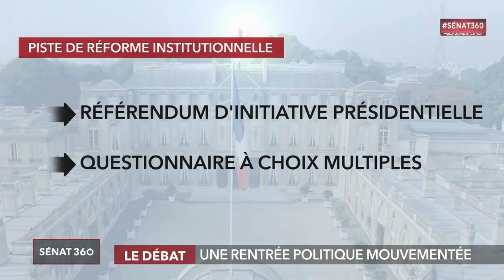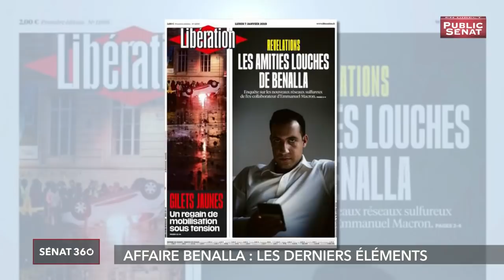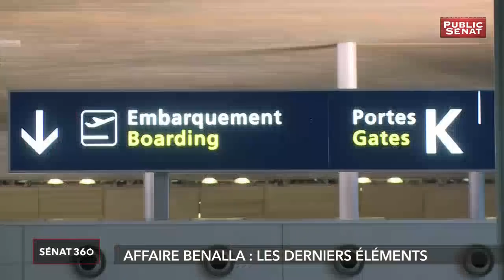Sénat 360 (07/01/2019)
Avec :
Julien BARGETON : Sénateur (LREM) de Paris,
Roger KAROUTCHI : Sénateur (LR) des Hauts-de-Seine,
Jean-Yves LECONTE : Sénateur (PS) représentant les Français établis hors de France,
Benjamin MOREL : Docteur en Science politique à l'École normale supérieure Paris Saclay,
Samuel HAYAT : Chargé de recherche CNRS,
Johanna SIMÉANT : Professeure de science politique,
Eric GIUILY : Président du cabinet CLAI communications,
Jean-Philippe DEROSIER : Professeur de Droit public à l'Université de Lille,
Éric GIUILY : Président du cabinet CLAI communications.
Présenté par Jérôme RABIER.